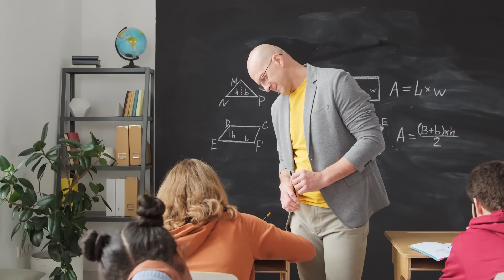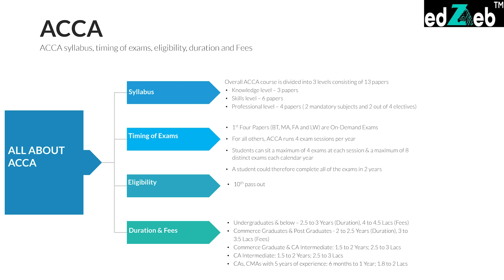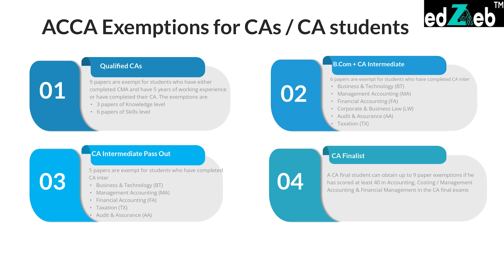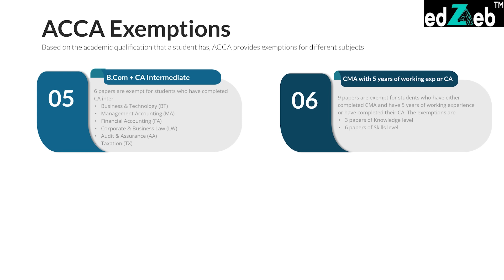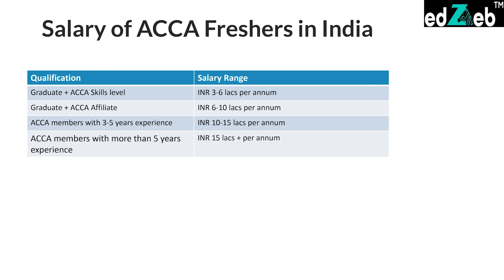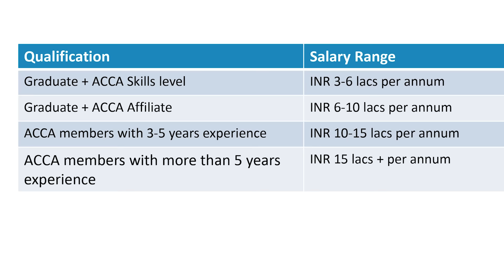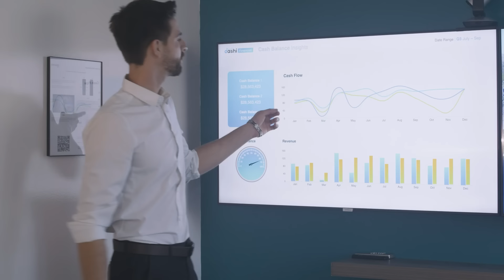IS ACCA WORTH IT ? | Get An International Qualification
ca acca Anyone would have ever Imagine to get an International Qualification after 10th completion. No right!

Here comes ACCA:

The ACCA Qualification is the world leading accountancy qualification for aspiring financial professionals - providing students with the skills, knowledge and values to have successful careers and lead the organization's they work with into the future.

0:00 Introduction
1:02 Information About ACCA
4:06 Guide
7:15 Mantra

About myself:
Nandini Agrawal is a Chartered Accountant, who created a history by achieving AIR 1 in the CA Finals at the age of 19 and scoring AIR 31 in CA Inter at 16. Her passion for accounting & finance doesn’t stop there – she’s also a qualified ACCA professional with AWR 7 & AIR 2 in Strategic Business Reporting paper and AWR 9 & AIR 3 in Advanced Financial Management.
Currently working as a management consultant at Boston Consulting Group, Before joining BCG, Nandini gained valuable experience at PwC.